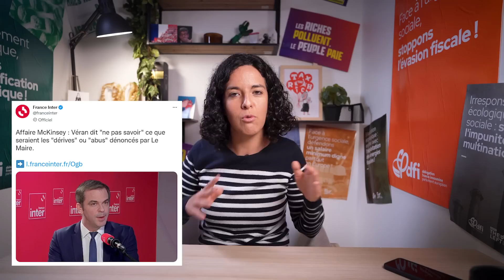AQC #85 : MC KINSEY, MACRON & LA REPUBLIQUE DES AFFAIRES, ET NOS VICTOIRES AU PARLEMENT EUROPÉEN !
Le critère pour être au gouvernement avec Macron ? Avoir un procès en cours... Mc Kinsey, Cayeux, Dupont-Moretti, Dussopt, Panier-Runacher... Dans l'AQC cette semaine, je passe en revue la Republique des copains et des affaires de la macronie.

Mais promis, pour égayer cet AQC, je vous cause aussi de deux belles victoires qu'on a obtenues au Parlement européen !